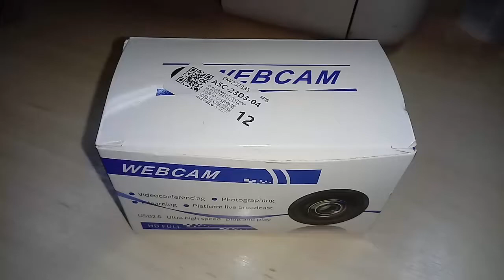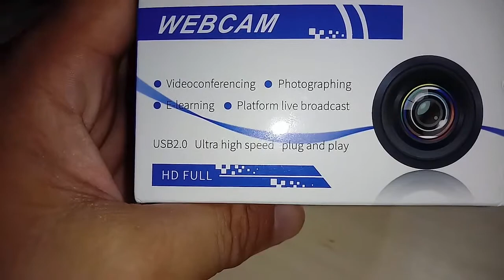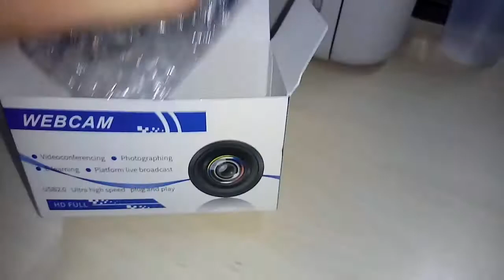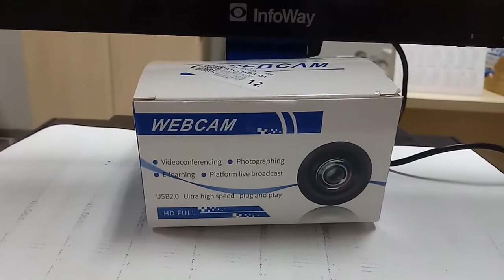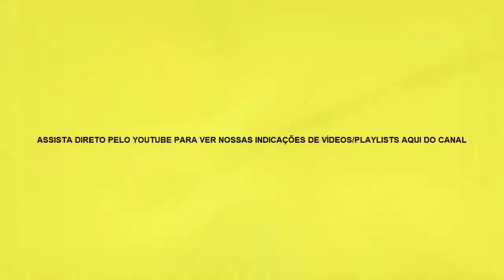Pense em uma webcam bacana!